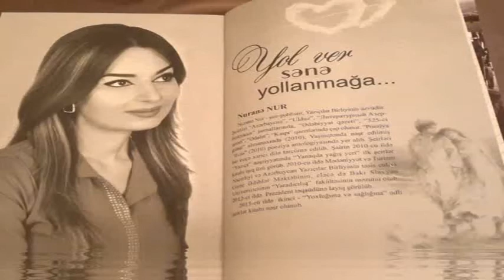Nuranə Nur || Unut getsin !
Selam olsun CanAzerbaycan'a